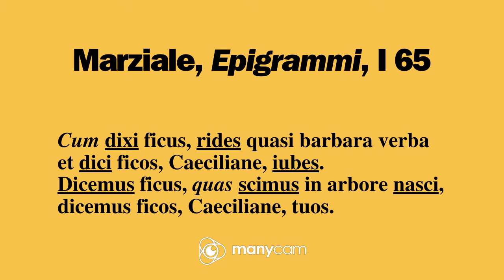Marco Valerio Marziale, "Epigrammi", I 65 : testo, traduzione : I fichi "speciali" di Ceciliano...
Ceciliano è uno dei bersagli preferiti di Marco Valerio Marziale e lo avevamo già incontrato in un'altra occasione

Anche stavolta non fa di certo una bella figura, perché non ha proprio capito un... fico!

Buona visione!

Grazie mille!